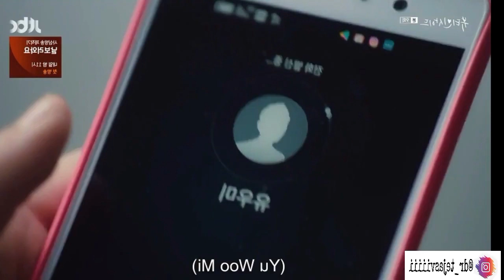|| The Beauty Inside || Episode 9 || Hindi Explaination|| by Spotlight Drama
In this video you will get spotlight of The Beauty Inside in Hindi

Keep watching..
Please support..